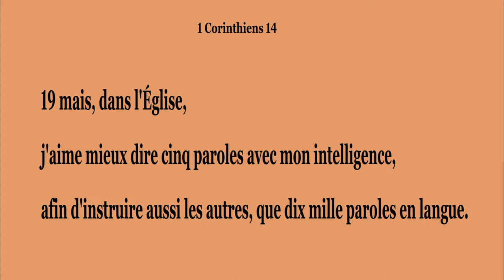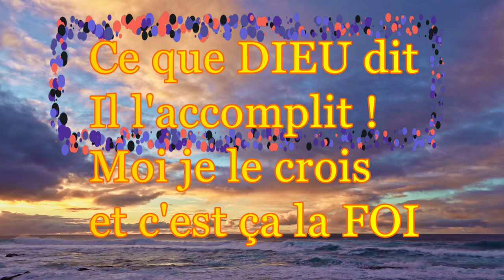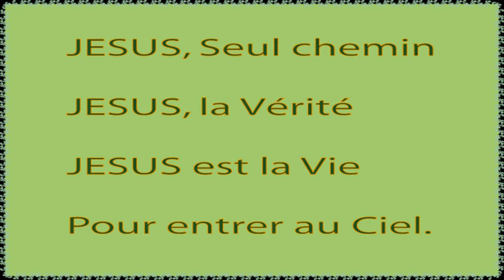3-Corneille, le soldat croyant. Dessin animé de la Bible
Histoire de la Bible pour enfants. Crois-tu en Dieu mais pas en Jésus? Devons-nous parler en langues pour prouver notre Salut?